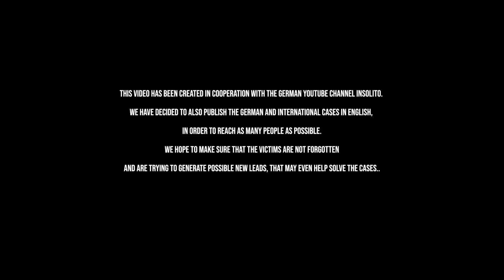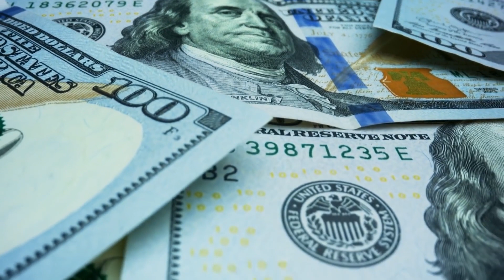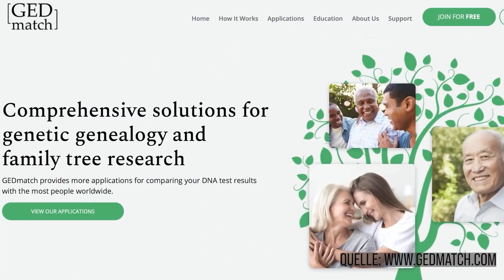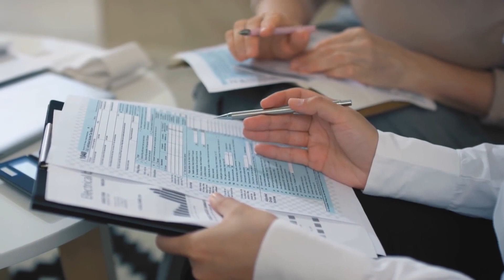5 Cold Cases That Were SOLVED Decades Later | True Crime Documentary 2022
In the last few months we have talked about a number of mysterious cases that remain unsolved until this day. Therefore, in this video, I would like to introduce you to five cases that were at one point considered impossible to crack, however, years later the truth finally came to light against all odds.

1) In July 1987, the German tourist KLAUS SCHELKLE went on a vacation in Finland together with his girlfriend Bettina Taxis. They were attacked during the night  and only Bettina survived. More than 30 years later a man confessed to other inmates that he was responsible for the Crime.

2) MICHELLE MARTINKO was killed at the age of 18. Investigator found her slumped over on her passenger seat covered with 29 stab wounds. 39 years later investigator were able to arrest her murder due to the fact that DNA technology had improved over the years.

3) SABRINA ALLEN was kidnapped by her own mother in April 2002. In the following years there were no new leads regarding Sabrina’s whereabouts, until someone tipped to police in 2014. After 12 long years they were able to find Sabrina in Mexico and her mother Dara Llorrens was sentenced to 8 years in prison.

4) BLANCA ORTIS was 43 years old when she disappeared without a trace from her hometown León in Spain. A full decade later, in 2005, she sent a letter with a photo of herself, saying how sorry she was, but that she still couldn’t come back home. Finally, 25 years after her disappearance Blanca has reunited with her brothers and is back living with them.

5) DANIELA POGGIALI was a nurse from Italy, also known under the name "Angel of Death". Although it was assumed that she had killed at least 36 people during her shifts, she managed to get away with every single killing.
Until a blood test found potassium chloride in the body of one of her victims.
Daniela Poggiali was found guilty in 2019 and she received a 30-year prison sentence.

Intro (00:00)
Chapter 1: Klaus Schelkle and Bettina Taxis (00:35)
Chapter 2: Michelle Martinko (04:27)
Chapter 3: Sabrina Allen (08:41)
Chapter 4: Blanca Ortis (11:12)
Chapter 5: Daniela Poggiali (13:58)
Outro  (18:31)